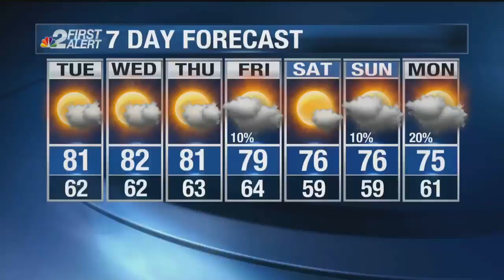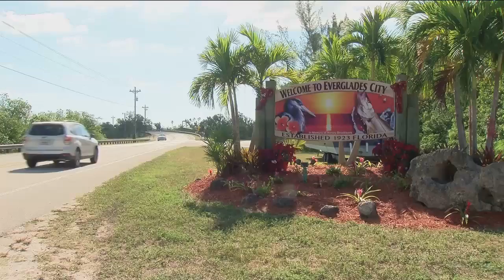Everglades City residents celebrating in midst of recovery